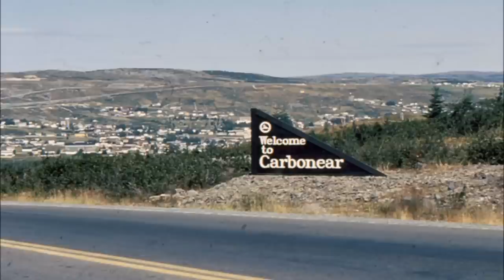The Town of Carbonear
Josie Wilkinson
    Of The Newfie Chicks
           Singing
Lyrics:
There’s a place I choose to visit each and every year
It’s a place of many memories and friends that I hold dear
and when I reach that Newfie shore my blues just disappear
It’s cause I know I’m getting close to the town of Carbonear

Where the mighty majestic icebergs float by every spring, you can watch the
agile humpback whales, hear the pretty songbirds sing,
enjoy the ocean breezes where people are sincere
Of course you know I’m talking bout the town of Carbonear

God was feeling generous how else can you explain, the beauty of the harbor and the unique terrain.
It’s time to pack my bags and leave ,but I’ll be back next year
The hardest part is leaving the town of Carbonear

                                                    Written by Ralph G Cashen.